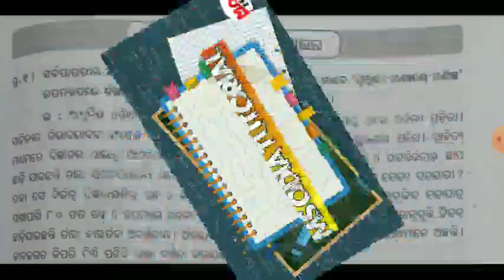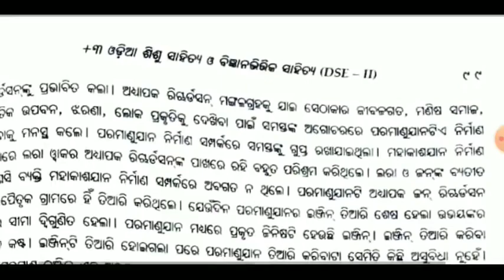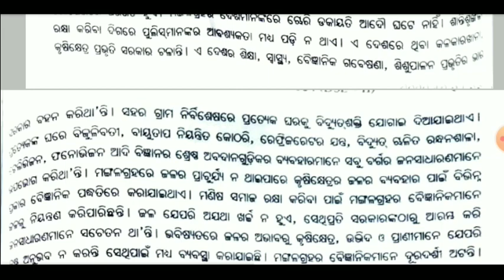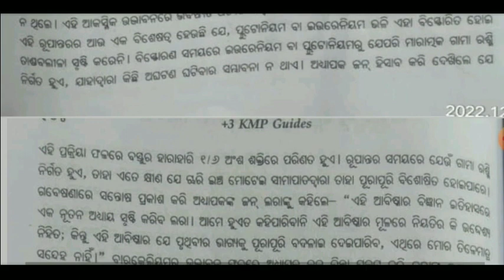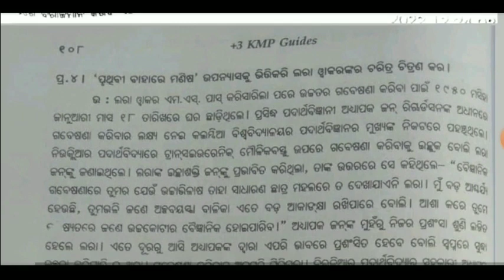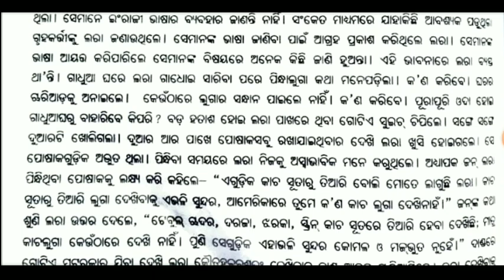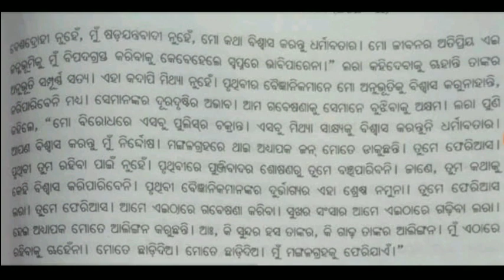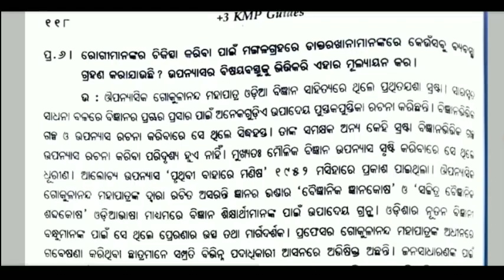Pruthibi Bahare Manisha - Long Question And Answer //Pruthibi Bahare Manisha - +3 5th semester, Odia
#+3_5_semester